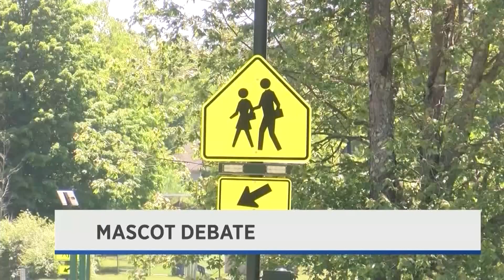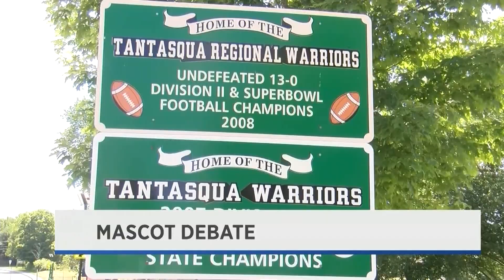Native American School Mascots - June 26th, 2019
Chandler Walsh reports - Proposed legislation could ban Native American mascots at Massachusetts schools. Supporters say it depicts their heritage in a negative way, while others say it's a part of history.